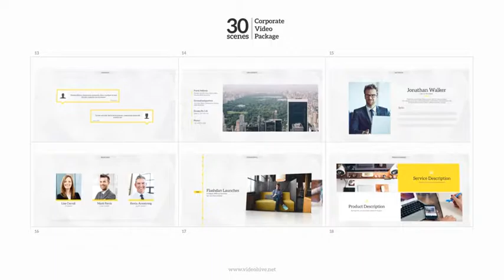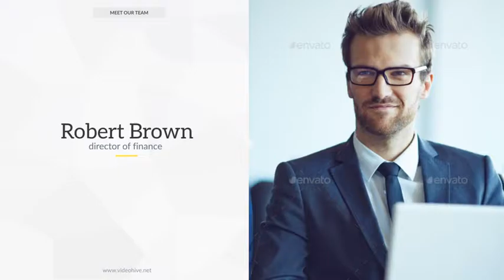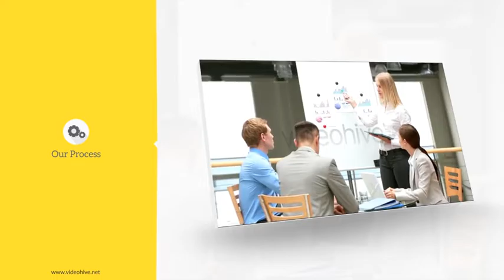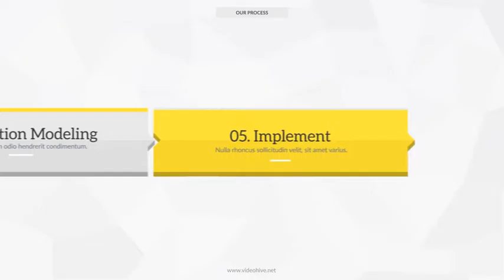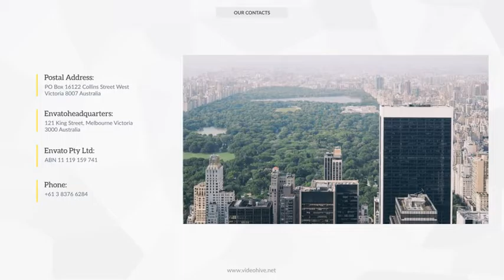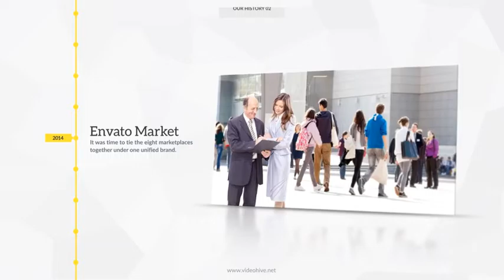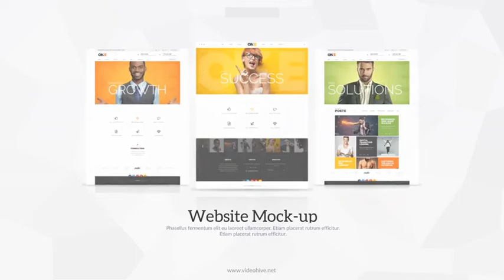Corporate Video Package. After Effects Project on Videohive.net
Fonts information included(free fonts)
Music from preview is not included. You can get it from Audiojungle.net:by
by